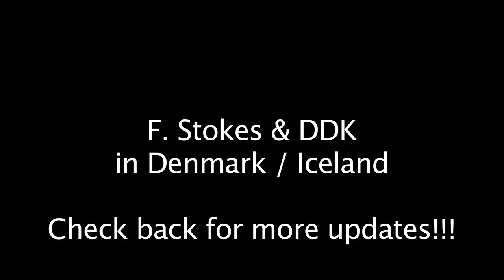F.Stokes & DDK: NICELAND #1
An update on the adventures of F. Stokes and Dirty Disco Kidz in Iceland during their European Tour, winter '09